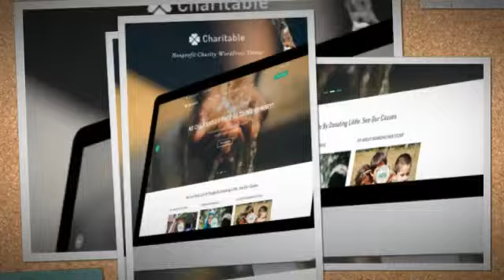Charitable - Nonprofit Organization WordPress Theme + Download